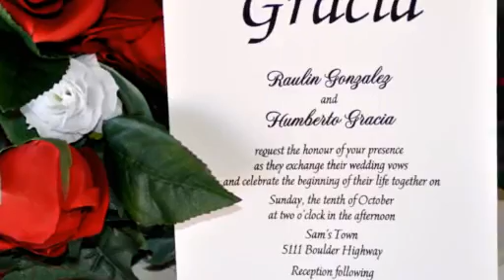Gracia Wife Make-Over for the Wedding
Gotta look pretty!